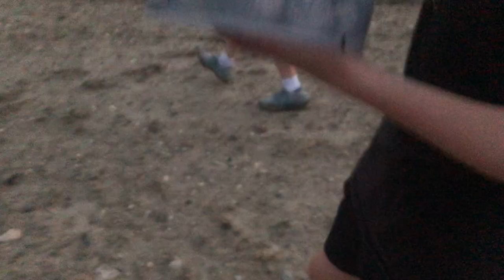Looking for golf balls, got caught